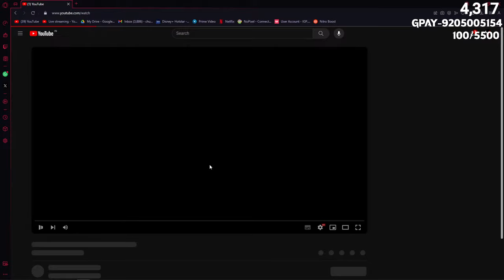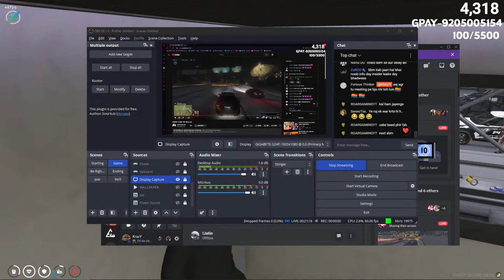Hui Hui Hui! | Luis Johnson | SBM | Soulcity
Thanks for the Support towards the Stream

Thumbnail Credits -

★ About Me  ★

Hi ,
    I am Krazy
I am 19 , I live in Delhi India
I like to Play games and stream them and while Streaming ofc Entertain you guys, Trying to be Regular

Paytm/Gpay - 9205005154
Upi - Lakshaychugh76@okaxis

 ★ Social Links ★

★ Chat Commands  ★

★ PC Specs ★

Monitor - 170 Hz Jod Monitor
MotherBoard - B450